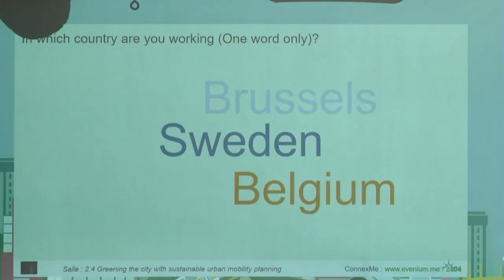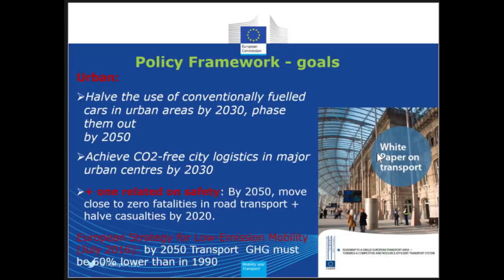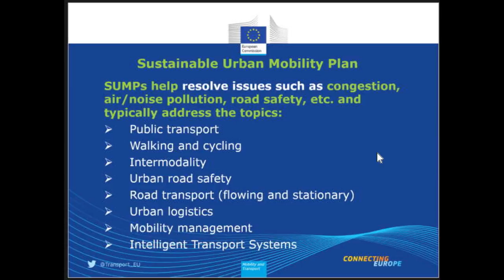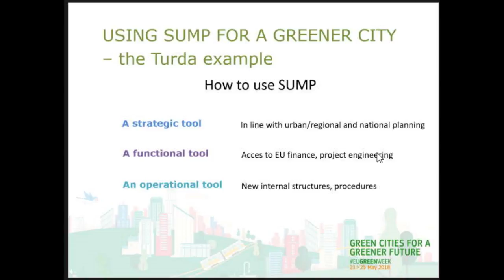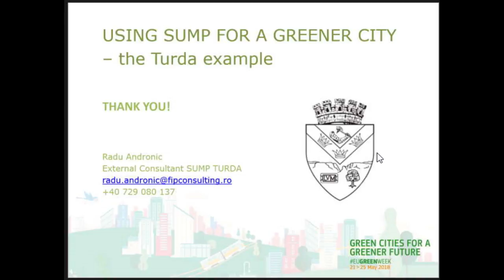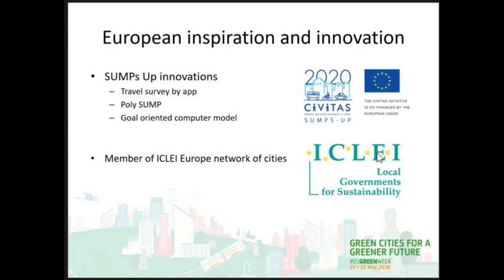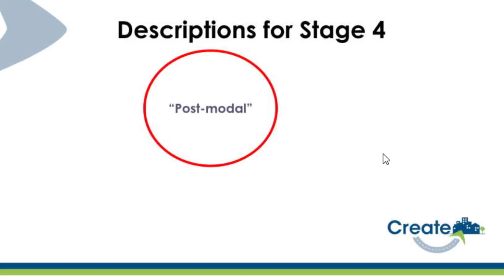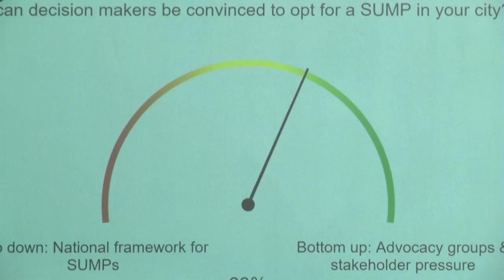EU Green Week 2018: Greening the city with sustainable urban mobility planning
Session 2.4
Cities tell about their key challenges for sustainable mobility and how they try to overcome them. The EU urban mobility policy is presented, focusing on the potential of Sustainable Urban Mobility Plans (SUMPs) to provide long-lasting solutions that are supported by the majority of city residents.